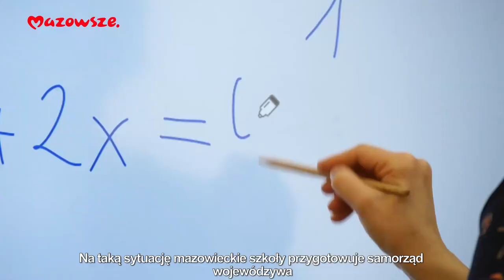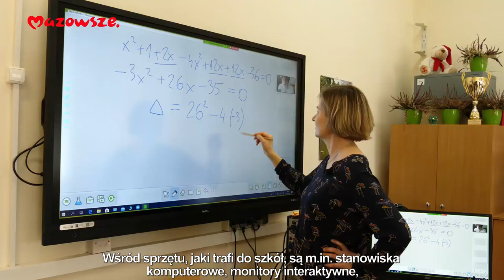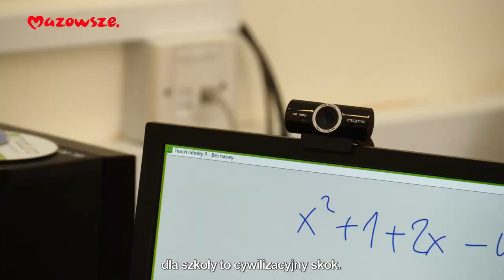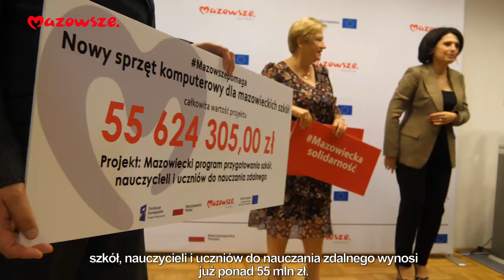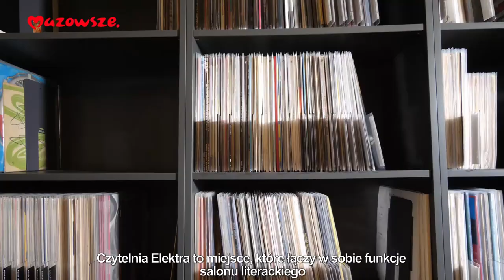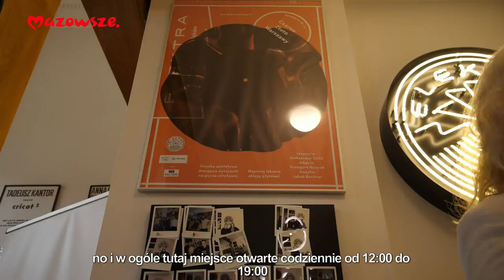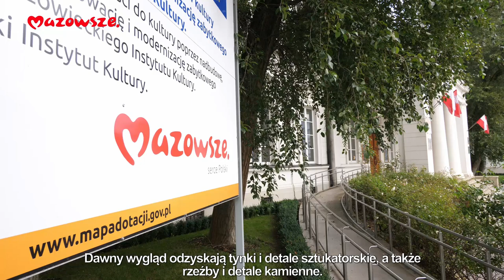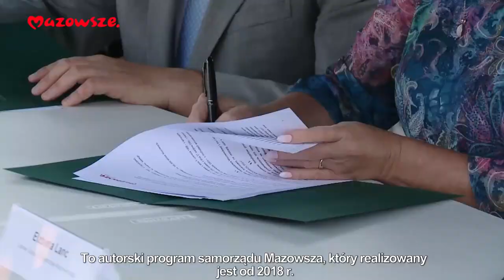Mazowsze. Wiadomości z regionu_wyd. 200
W tym wydaniu programu informacyjnego samorządu województwa mazowieckiego "Mazowsze. Wiadomości z regionu" m.in. otwarcie Centrum Folkloru Polskiego w Otrębusach, unijne wsparcie dla mazowieckich szkół, pomoc z budżetu województwa na obiekty sportowe w powiecie mińskim oraz bohaterski strażak z Płocka.